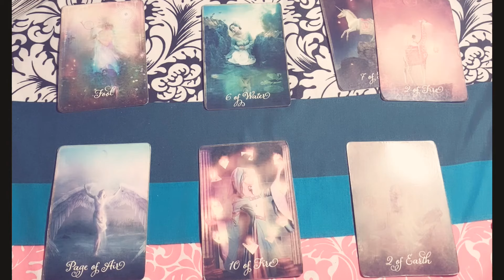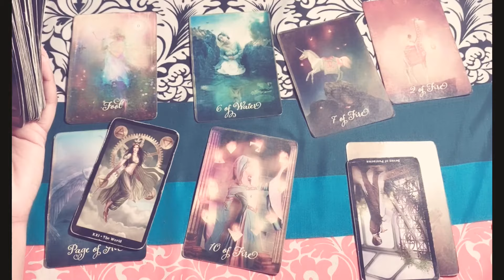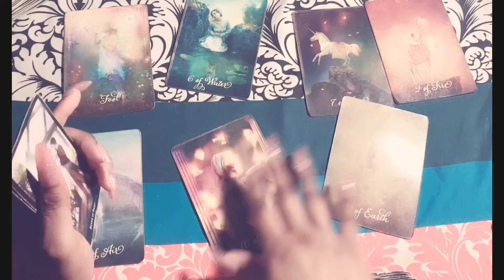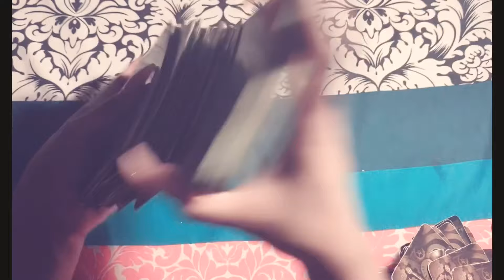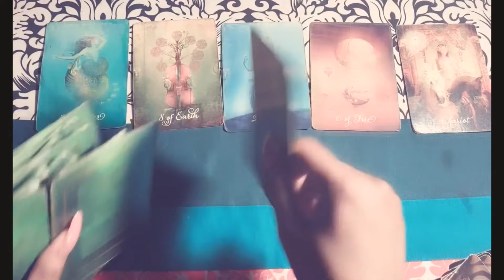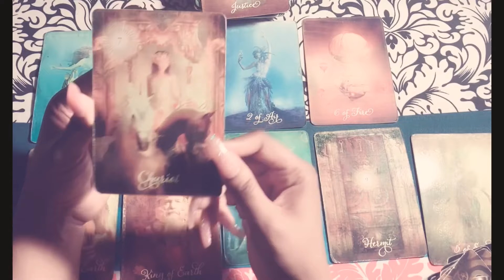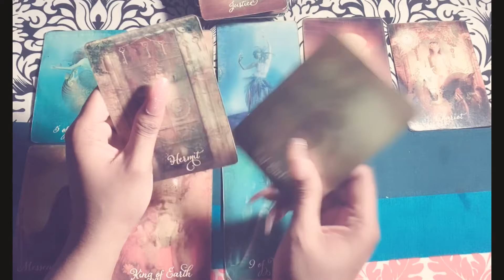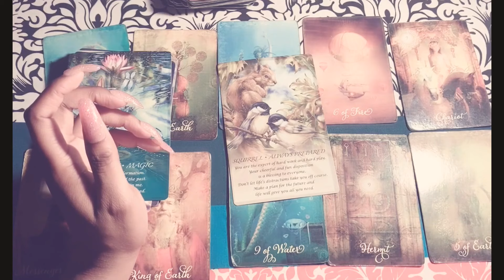♉️ TAURUS~ 😍THEY DAYDREAM ABOUT YOU WHILE TRYING TO JUGGLE MANY RESPONSIBILITIES💖~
Hey beautiful ppl I’m Charm I’m a Sagittarius sun♐️, Capricorn Moon♑️, Scorpio Venus♏️, Libra rising♎️, with my north node in Pisces♓️❣️ I’m just a ball of love to spread love is the mission🥰🌈😘

If you are in a twinflame/soulmate connection and fall under the sign of Taurus sun, moon, or venus this mini reading may let you know how the person you feel this bond with feels about you currently if there is little to no communication. Hopefully I can help you as the divine feminine or divine masculine on your journey to find peace, understanding, comfort, or closure when it comes to these intense soul connections. Thx for watching💓